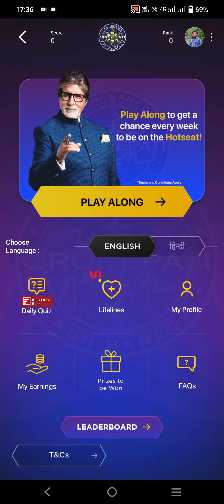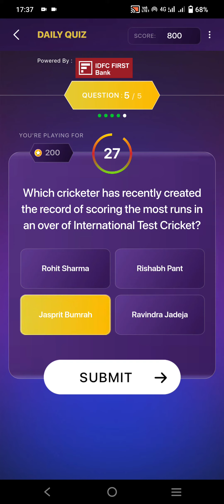KBC OFFLINE QUIZ ANSWERS 25 August 2022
Q 1. How was the acclaimed Indian writer R.K. Narayan related to the renowned cartoonist R.K. Laxman?

A. Father
B. Uncle
C. Brother
D. Grandfather

Answer – Brother

Q 2. For which of the following films did late actor Irrfan Khan receive the National Award for Best Actor?

A. Paan Singh Tomar
B. The LunchBox
C. Piku
D. Hindi Medium

Answer – Paan Singh Tomar

Q 3. Which was the first country in the world to mine diamonds?

A. Russia
B. India
C. Canada
D. Botswana

Answer – India

Q 4. Where is the largest Buddhist monastery of India located?

A. Gangtok, Sikkim
B. Dharamshala, Himachal Pradesh
C. Sarnath, Uttar Pradesh
D. Tawang, Arunachal Pradesh

Answer – Tawang, Arunachal Pradesh

Q 5. Which cricketer has recently created the record of scoring the most runs in an over of International Test Cricket?

A. Rohit Sharma
B. Rishabh Pant
C. Jasprit Bumrah
D. Ravindra Jadeja

Answer – Jasprit Bumrah

In this video, I shared the answers to the offline quiz.

KBC PLAY ALONG|Kbc hindi offline quiz

In sonyLIV app KBC  conducting an offline quiz every day at 12 Pm to 8 Pm. The registered participants can play answer the correct option to win exciting prizes.